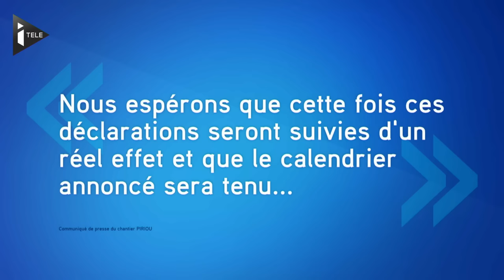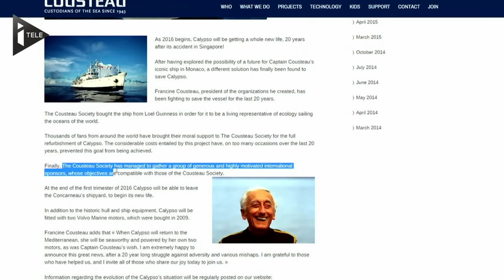Le mythique navire du commandant Cousteau pourrait naviguer à nouveau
L'équipe Cousteau annonce son intention de refaire naviguer le bateau mythique de l'homme au bonnet rouge. La Calypso, ou ce qu'il en reste, une épave, gît pour l'heure dans un hangar de Concarneau, en Bretagne.